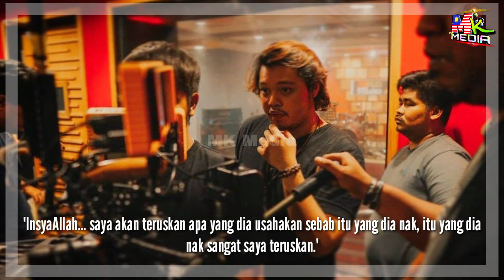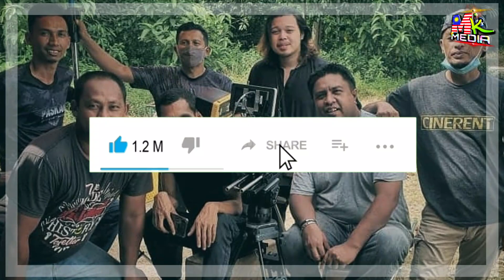Anak MAMAT KHALID Sambung PROJEK FILM Tak Selesai.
📵 Editing : Samsung Note 20 Ultra
📑 Software : Khidmaster Pro

Keyword Tool:
Mk Media
mamat khalid mohd. khalid amen mohamad